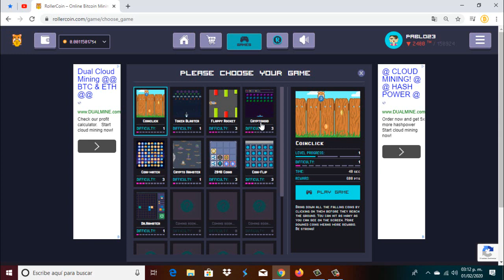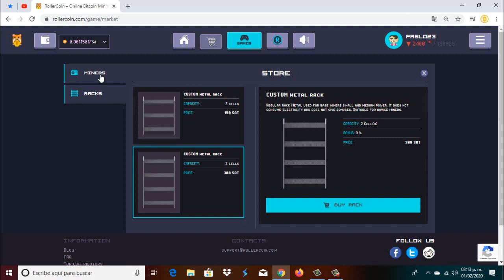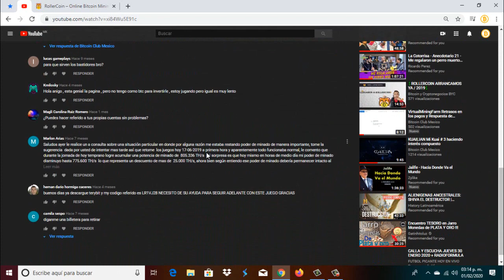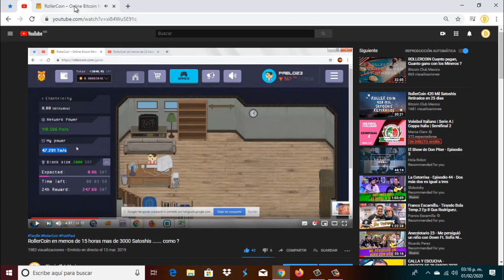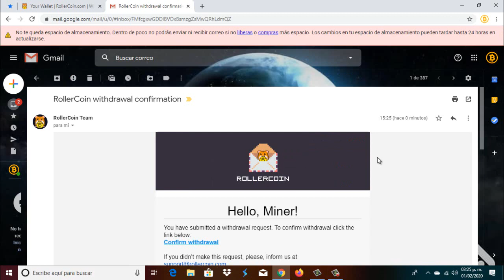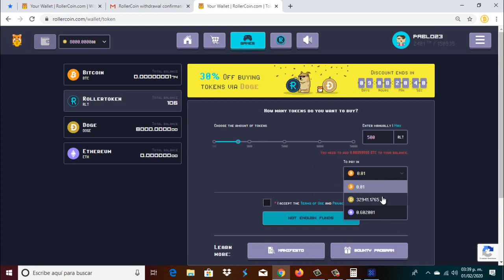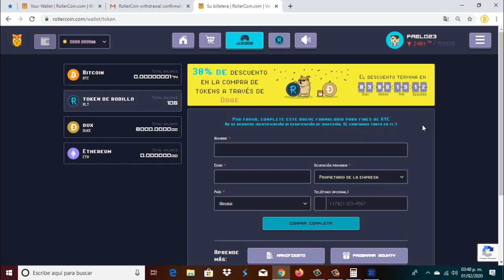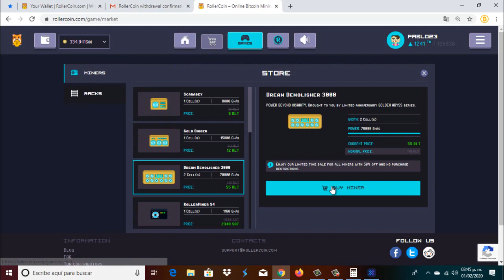RollerCoin 🚀 retiramos Satoshis 💰💎, Activamos Mineros Amarillos ⛏ PROMO con DogeCoin 🐶💸🏛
⛏🚀💎🤑🥳🤖🎯  SÍGUENOS 🎯🤖🥳🤑💎🚀⛏

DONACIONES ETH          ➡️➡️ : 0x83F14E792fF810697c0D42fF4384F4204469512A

DONACIONES DOGE       ➡️➡️ : DMHWnZu4uTuiwiCiekT8FzinfEsuoTdH9w

DONACIONES LITECOIN ➡️➡️ : LPT5F56AHbuRc4eYkv2LjTo2HLndb8aySC

DONACIONES DIGIBITE   ➡️➡️ : DMWUcxTm5d8Sm9TBNoXABkc5BEDy3RfPPV